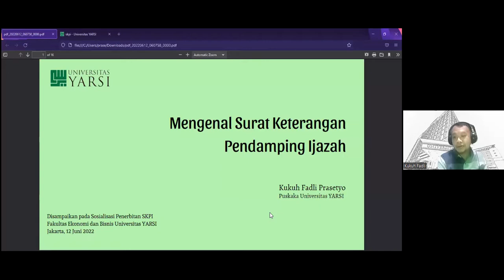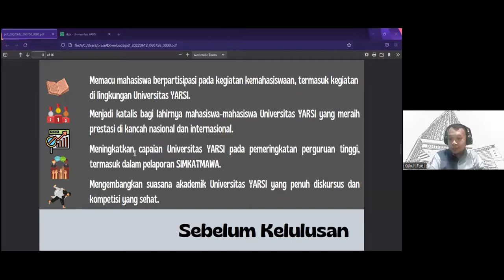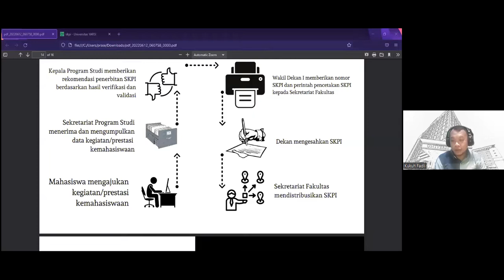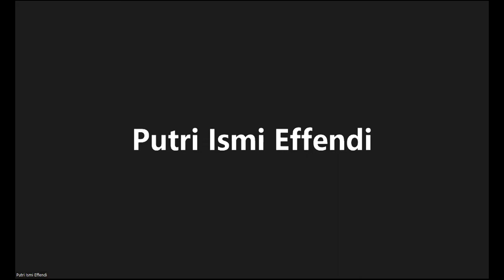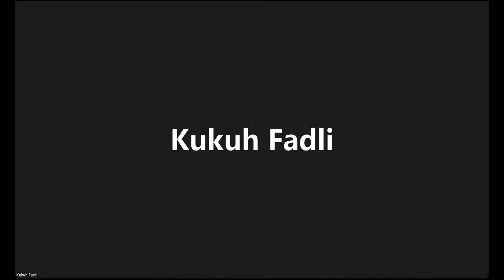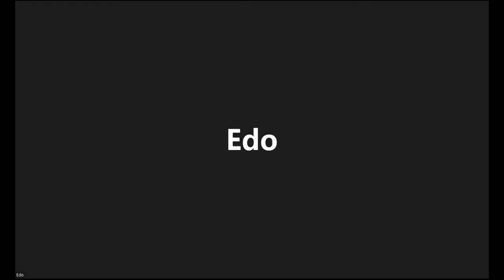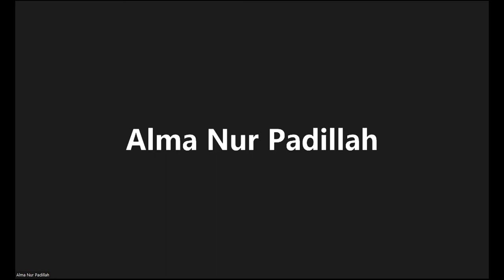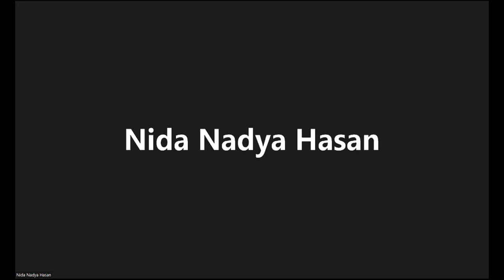Sosialisasi SKPI FEB Universitas YARSI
Sosialisasi Surat Keterangan Pendamping Ijazah Fakultas Ekonomi dan Bisnis Universitas YARSI